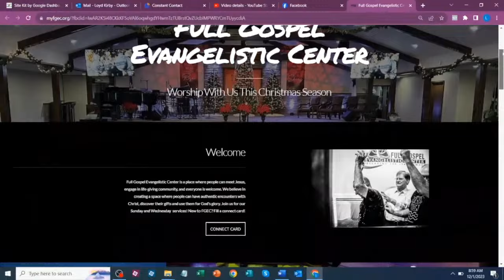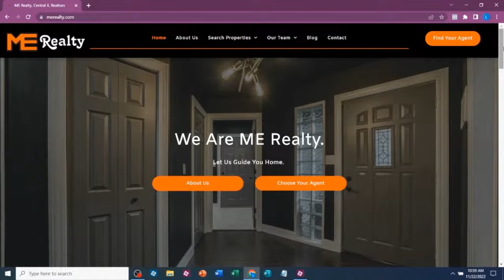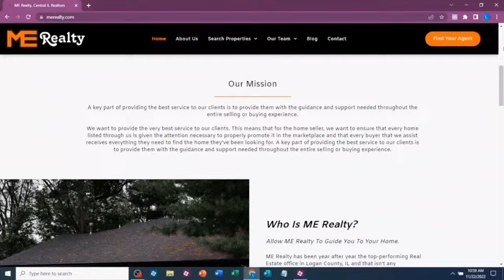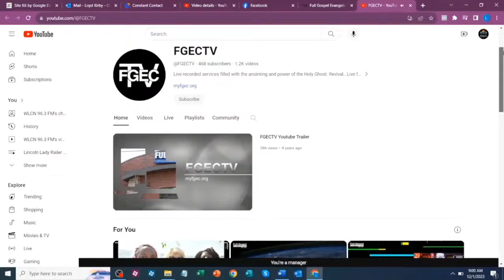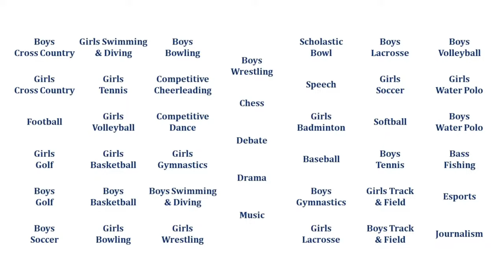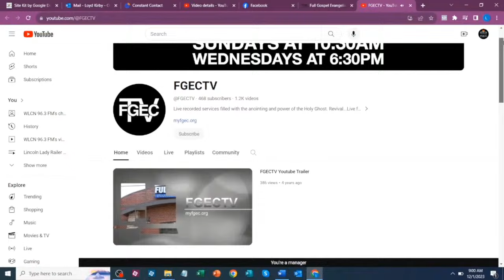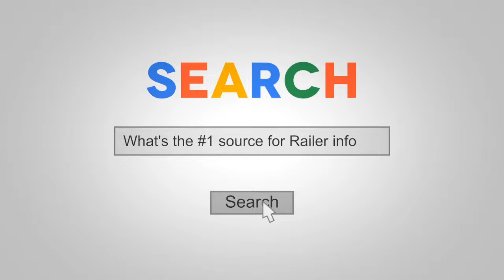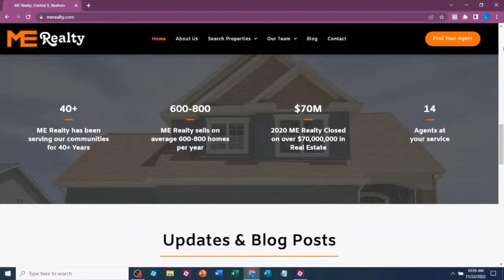1/5/24 - LCHS Railer boys basketball @ Chatham Glenwood